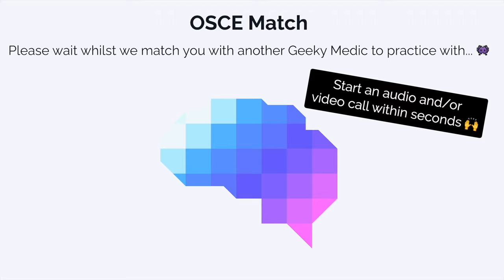Facial Nerve Examination (CN VII) - OSCE Guide (Clip) | UKMLA | CPSA | PLAB 2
This video demonstrates how to assess the facial nerve (CN VII) in an OSCE station. The facial nerve is commonly assessed as part of a cranial nerve examination.

We also have a summary of the anatomy of the facial nerve

Chapters:
- Introduction 00:00
- Muscles of facial expression 00:16
- Change in taste or hearing 00:43
- External auditory meatus 00:55